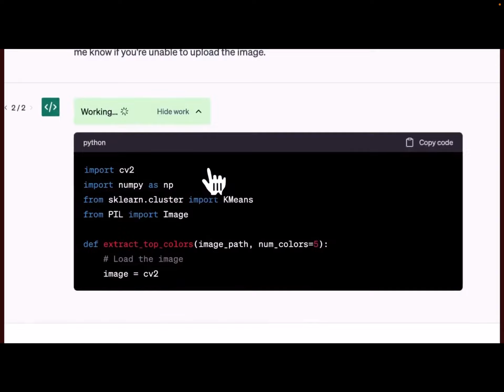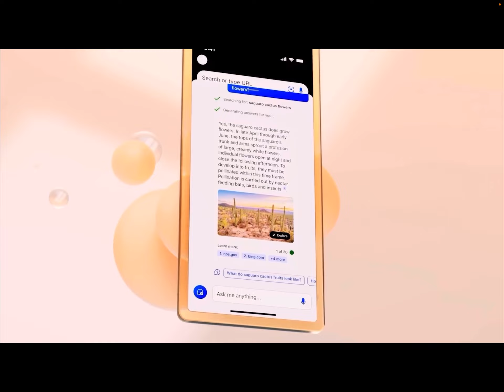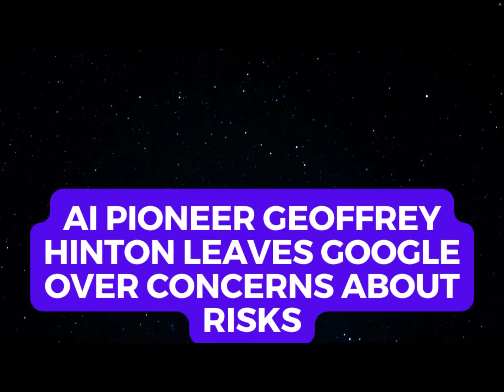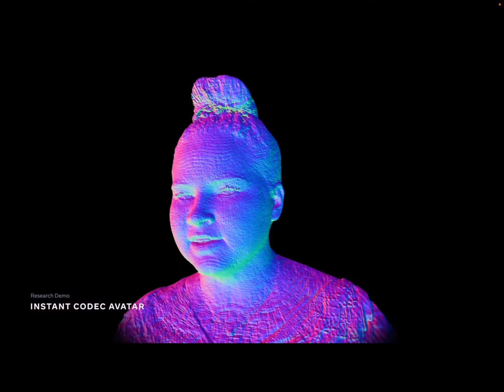This Week In AI - May 7, 2023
This week in AI for the week ending Sunday, May 7, 2023.

OpenAI Releases ChatGPT Code Interpreter Plugin

OpenAI has recently released its ChatGPT code interpreter plugin, which offers a range of functions, including a working Python interpreter in a sandboxed environment. The plugin allows ChatGPT to solve both qualitative and quantitative mathematical problems, perform data analysis and data visualization, convert files across formats, upload and download, and do things like extract colors directly from an image.

Midjourney 5.1 Brings Dramatic Improvements to AI-Generated Images

Midjourney, which uses generative AI to create images based on text prompts, has released version 5.1. Midjourney 5.1 is more opinionated, with a stronger artistic touch and dramatic flair, similar to Midjourney 4, but with higher resolution and sharpness. The new version also has better accuracy, improved color and contrast, and fewer unwanted borders or text artifacts. Users can choose between a raw mode for realistic results or a default mode for artistic and fantasy results.

University of Texas Develops Noninvasive AI That Can Read Minds

Researchers at the University of Texas at Austin have developed a noninvasive artificial intelligence system that can read minds by translating brain activity into text. The UT Austin system uses (fMRI) imaging to measure brain activity. The system can accurately generate summaries of new stories or describe events in silent videos based solely on a person's brain activity, following extensive training of the decoder.

Microsoft Upgrades Bing Chat with New Features and No Wait List

Microsoft has upgraded its Bing chatbot with new features, including image and video answers, restaurant bookings, chat history, and smarter integration with Microsoft Edge. Image and video search results are now available within Bing Chat, along with chat history and export and share features. Microsoft has also made Bing Chat available for public preview, after previously being in private preview.

White House Meets with AI CEOs to Discuss Product Safety

President Biden met with CEOs of leading AI companies, including Google, Microsoft, OpenAI, and Anthropic, to discuss the importance of ensuring the safety of AI products before deployment. Biden urged the executives to address the risks that AI poses, emphasizing the need to mitigate risks to safety, security, human and civil rights, privacy, jobs, and democratic values.

AI Pioneer Geoffrey Hinton Leaves Google Over Concerns About Risks

Geoffrey Hinton, a renowned AI researcher and pioneer known as the "Godfather of AI," has left his job at Google to speak freely about his concerns over the risks of AI technology. Hinton helped usher in AI technology, including user-friendly applications like ChatGPT, but now believes that serious risks may accompany it.

Meta's Codec Avatars Enable Photorealistic Avatars

Meta has introduced its new AI technology, codec avatars, that allows anyone to create photorealistic avatars using just a smartphone. By panning the phone across the neutral face and a series of 65 facial expressions, users can create avatars with subtleties like raising the eyebrows, squinting, widening the eyes, or scrunching the nose. The new technology will reportedly soon be able to learn to speak and sound like the user.

ElevenLabs Voice Cloning is Multilingual

Elevenlabs can now translate your voice into 8 different languages. Rumors are that it will be integrated into WhatsApp in the near future. Current languages included are English, German, Polish, Spanish, Italian, French, Portuguese, and Hindi.

IBM to Pause Hiring for 7,800 Jobs That Could Be Replaced by AI